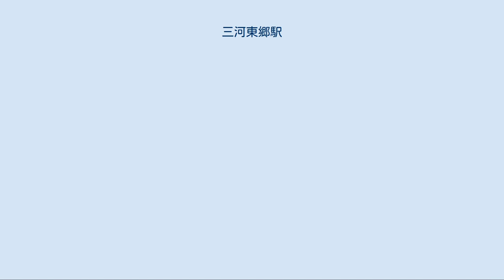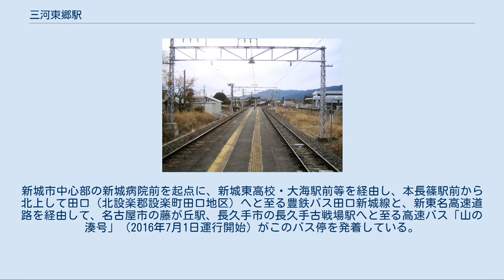三河東郷駅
ホーム 三河東郷駅（みかわとうごうえき）は、愛知県新城市川路字夜燈にある、東海旅客鉄道（JR東海）飯田線の駅である。
 豊橋駅（愛知県）と辰野駅（長野県）を結ぶJR飯田線の中間駅（途中駅）の一つである。
新城市新城地区の北部地区（旧・南設楽郡東郷村域）に位置する。
 1900年（明治30年）に豊川鉄道によって開業した。
その後国有化を経て、1987年（昭和62年）の国鉄分割民営化によりJR東海の経営に移っている。
豊川鉄道時代は川路駅（かわじえき）と称された。
 島式ホーム1面2線の地上駅である。
 ホーム番線は南側が1番線、北側が2番線である。
単線上にある交換駅であり、列車の交換（行き違い）が可能である。
 駅舎は上りホーム（1番線）側に存在する。
この駅舎には、駅周辺で行なわれた長篠の戦いで織田・徳川連合軍が設置した馬防柵を模したモニュメントが取り付けられている。
また、ホーム間の移動用に構内踏切がある。
 かつては駅員の配置があったが、1984年以降無人駅（駅員無配置駅）であり、管理駅（駅長配置駅）である豊川駅の管理下に置かれている。
 三河東郷駅を開設した豊川鉄道は、現在のJR飯田線南部にあたる豊橋・大海間を運営していた私鉄である。
この駅を挟む新城から大海までの区間は1900年（明治33年）9月に開通するが、それから3か月遅れた同年12月に三河東郷駅は新設された。
開業時は三河東郷ではなく、「川路駅」を称した。
 1943年（昭和18年）8月、豊川鉄道線は買収・国有化され国有鉄道飯田線が成立する。
これによって川路駅も国有鉄道の駅となるが、同時に国有され飯田線の一部となった伊那電気鉄道線にも同じく「川路駅」（長野県）があったことから「三河東郷駅」に改称した。
 1971年（昭和46年）には開業時からの貨物営業が廃止されて旅客専用の駅となり、そのまま1987年4月の国鉄分割・民営化を迎えてJR東海に継承されている。
 開業時、所在地は南設楽郡東郷村川路であった。
その後、東郷村は1955年4月に新城町へと合併、1958年11月には新城町は市制を施行して新城市となった。
その結果1985年の時点では、所在地は新城市川路となっている。
 「飯田線#運行形態」も参照 三河東郷駅には、豊橋方面（上り）・飯田方面（下り）の双方とも1時間あたりおおむね1本（ラッシュ時は最大2本）の列車が停車する。
停車する列車の種別は普通列車と、上りに1本のみ設定されている快速列車の2種類であり、特急「伊那路」は通過する。
 駅前に豊鉄バスの「川路」バス停留所（バス停）がある。
新城市中心部の新城病院前を起点に、新城東高校・大海駅前等を経由し、本長篠駅前から北上して田口（北設楽郡設楽町田口地区）へと至る豊鉄バス田口新城線と、新東名高速道路を経由して、名古屋市の藤が丘駅、長久手市の長久手古戦場駅へと至る高速バス「山の湊号」（2016年7月1日運行開始）がこのバス停を発着している。
 東海旅客鉄道（JR東海） CD 飯田線 ■快速（上りのみ運転）・■普通 茶臼山駅 - 三河東郷駅 - 大海駅